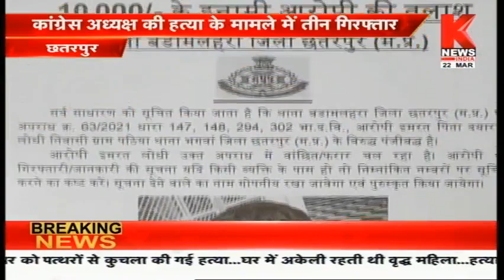Chhatarpur : कांग्रेस अध्यक्ष की हत्या के मामले में तीन गिरफ्तार || Knews